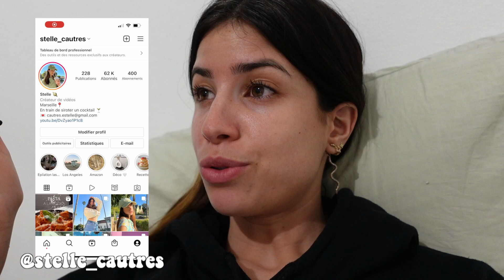JE N'AI PLUS PEUR DE MOURIR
Comment j'ai vaincu ma peur de la mort.

✰ SUIVEZ MOI ✰
twitter ‣@ CautresEstelle
tiktok  ‣@stellecautres